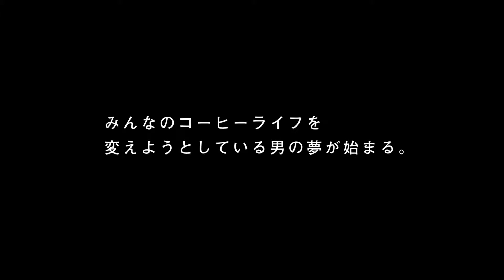FUJI Coffee Dripper Presentation